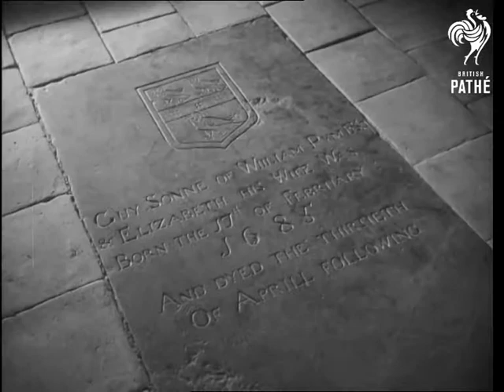Wedding Rehearsal (1952)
Wedding Rehearsal in Norton, near Letchworth, Hertfordshire.

M/S Bride and groom (Irene Johnson and Peter Powell) chatting to  vicar. C/U Bride and groom looking at banns. M/S Vicar talking to them. C/U  Groom smiling C/U Bride smiles at groom. M/S Vicar hands them a pamphlet on  marriage. C/U Bride holding pamphlet "The Threshold of Marriage". M/S Bride  and groom arrive on bikes and with vicar enter church. M/S Bride and groom  entering church. L/S Cross in foreground, group entering church. L/S Ushers  entering church. C/U Feet walking over dedication plaque in floor. M/S Bride  and groom and vicar walk up aisle. M/S Standing in front of altar others  group round. C/U Another couple watching.

M/S Vicar shows groom how to take bride's hand. C/U  Bride and groom with hands clasped. C/U Vicar talking. M/S Another couple  watching proceedings M/S Rehearsal of ceremony. C/U Another couple watching,  pan down to hands held. M/S Vicar shows bride how to kneel, she tries and  after rising, another girl kneels. L/S Girl kneeling at altar. L/S Bride and  groom following vicar up to altar. M/S Couple kneeling and vicar reading  bible. C/U Couple rise and walk out of picture with vicar. M/S Vicar with  couple in front of him. M/S Vicar showing register and marriage  certificate. C/U Couple watching girl say something to chap. M/S Company  with vicar, kneel in pews and pray.
 FILM ID:1385.14